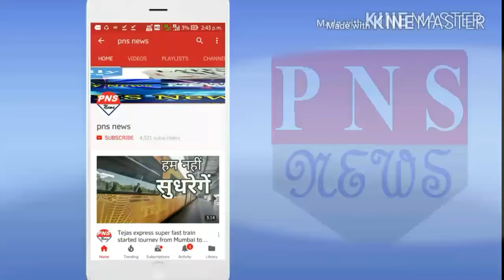राहुल अौर सोनिया गाँधी शामिल होंगे कुमारस्वामी शपथ ग्रहण समारोह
Karnataka's future CM HD Kumaraswamy met Congress President Rahul Gandhi and UPA chairperson Sonia Gandhi in Delhi today. Kumar Swamy invited Rahul Gandhi and Sonia Gandhi to join the swearing-in on May 23. According to the information, the two leaders have agreed to go to Bangalore.